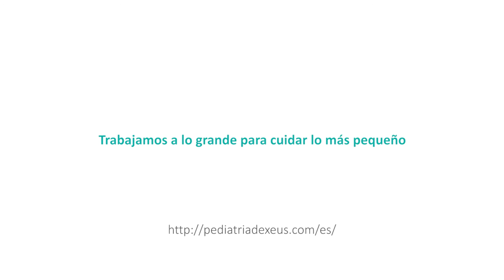Servicio de Pediatría - Hospital Universitari Dexeus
Bienvenido al Servicio de Pediatría del Hospital Universitari Dexeus. Te ofrecemos un equipo de especialistas en las diferentes áreas de la Pediatría para poder asistir a los niños cuando lo requieren, en cualquier momento de la vida, ya sean recién nacidos, lactantes, niños o adolescentes. El equipo multidisciplinar del que disponemos, permite que los diferentes profesionales mantengan entre sí el contacto necesario para garantizar un seguimiento integral de nuestros pacientes.